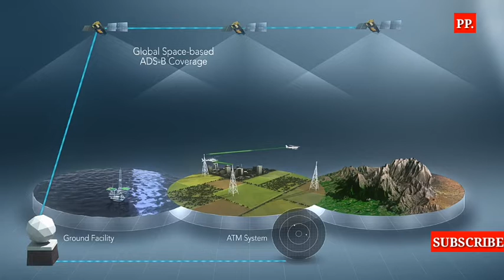GLOBAL FLIGHT TRACKING BY SATELLITE.